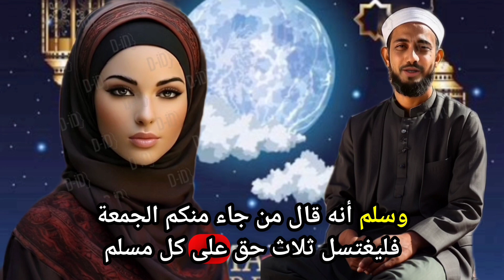أحكام الغسل والصلاة في يوم الجمعة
أسئلة أخرى

كيف يكون اغتسال يوم الجمعة؟

ما حكم الاغتسال يوم الجمعة؟

متى يبدأ وقت الغسل يوم الجمعة؟

من شروط صحة صلاة الجمعة الاغتسال؟

هل يجوز غسل يوم الجمعة بعد صلاة الظهر؟

هل اغتسال يوم الجمعة يكفي عن الوضوء؟

هل غسل يوم الجمعة مثل غسل الجنابة؟

ما حكم الغسل يوم الجمعة ابن عثيمين؟

ما هو الفرق بين غسل الجنابة والجمعة؟

من توضأ يوم الجمعة فبها ونعمت ومن اغتسل فهو أفضل؟

متى يبدأ وقت غسل يوم الجمعة إسلام ويب؟

هل يجوز غسل الجمعه بعد اذان المغرب؟

هل يجب الاغتسال قبل صلاة الجمعة؟

هل يجوز الوضوء و الصلاة على جنابة؟

هل يجوز غسل الجنابة بدون جنابة؟

ما حكم من لم يغتسل من الجنابة؟

هل يجب الاغتسال من الجنابة حتى لو لم يتم القذف؟

هل تجوز صلاة الجمعة على جنابة؟

هل يجوز اغتسال يوم الجمعه في الليل؟

هل يجوز التيمم من الجنابة يوم الجمعة؟

هل يجوز الصيام على جنابة حتى الظهر إسلام ويب؟

هل يجوز النوم على فراش به مني؟

هل يجوز ان ينام الزوج مع زوجته بدون ملابس؟

هل يجوز الصلاة بملابس عليها منى جاف؟

ما حكم نوم المرأة على جنابة؟

هل يجوز الصيام اذا كان الشخص على جنابة؟

هل يجوز تأخير غسل الجنابة إلى الصباح؟

ما حكم لبس نفس الملابس بعد الاغتسال من الجنابة؟

هل يجب تغيير الملابس بعد العادة سرية للبنات؟

هل يجوز الوضوء بدل الاغتسال من الجنابة في البرد؟

هل لمس الزوجة وهي جنب ينقض الوضوء؟

هل لمس بطن الزوجة ينقض الوضوء؟

هل النظر إلى الزوجة بشهوة ينقض الوضوء؟

هل تجوز الصلاة بعد تقبيل الحبيب؟

هل التقبيل من الفم يعتبر من الزنا؟

هل يجوز تقبيل الزوجة من الفم أمام الناس؟

هل القبلة من الفم حلال ام حرام؟

ما معنى ادخال الرجل لسانه في فم المرأة؟

لماذا حرم الله التقبيل من الفم؟

هل يجوز تقبيل الخطيبة من الفم بعد قراءة الفاتحة؟

هل يجوز رؤية عورة الزوجة بعد عقد القران؟

هل يجوز أن يرى عورة خطيبته بعد عقد القران؟

ما هي قبلة اللسان؟

ما هو الحلال في فترة الخطوبة؟

ماذا يحل للرجل من زوجته بعد عقد قرانه بها؟

متى تصبح الزوجة حلال على الرجل؟

كيف انام مع زوجي اول يوم زواج؟

هل يجوز للخاطب أن يرى ثدي خطيبته بعد عقد القران اسلام ويب؟

هل يجوز عقد النكاح في رمضان؟